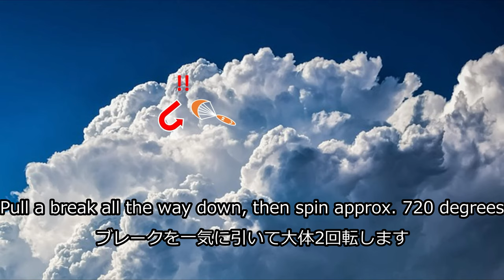What is Mac Twist in Paragliding | マックツイストとは？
This is the progress of my Mac Twist training